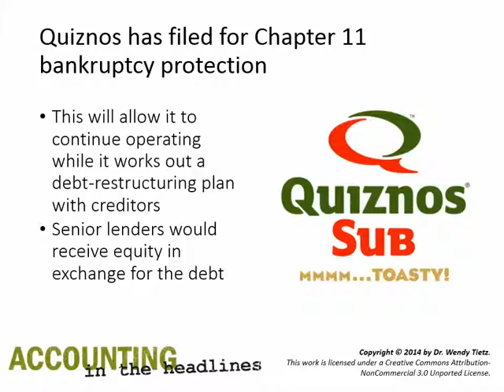If Quiznos' debts are discharged, how do its creditors account for the effect of the bankruptcy?